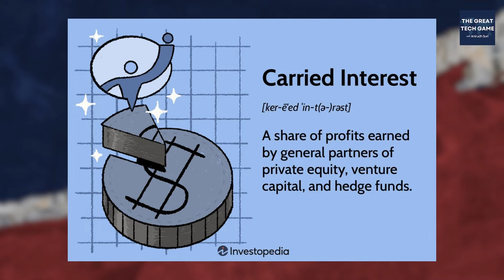New Power Brokers - Hedge Funds and Venture Capitalists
In this episode, host Anirudh Suri discusses with guest Sebastian Mallaby the rise and influence of hedge funds and venture capital in the finance industry. They delve into how these players, absent in the 1920s and 1930s, have become powerful forces shaping the rules of the game today. The conversation covers the significant growth and role of hedge funds in market innovation and price discovery, and the risk-reward dynamics unique to venture capital. Mallaby also explains why these forms of capital deployment remain distinct from the operations within large traditional banks, attributing it to the differences in incentive structures.

00:00 Introduction to New Players in Finance
00:31 The Evolution and Impact of Hedge Funds
02:50 Venture Capital: High Risk, High Reward
05:11 Comparing Hedge Funds and Venture Capital
05:49 Incentive Structures in Finance

**Books**

Sebastian:

**The Power Law: Venture Capital and the Making of the New Future**